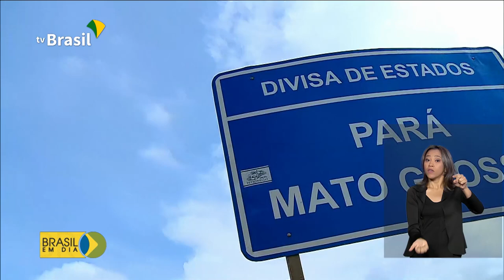Trecho da BR-163 é pavimentado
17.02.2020 - A BR-163 conta agora, com todo o trecho que liga Mato Grosso ao Pará, pavimentado. O que era esperado por moradores e produtores agrícolas da região há mais de 40 anos.